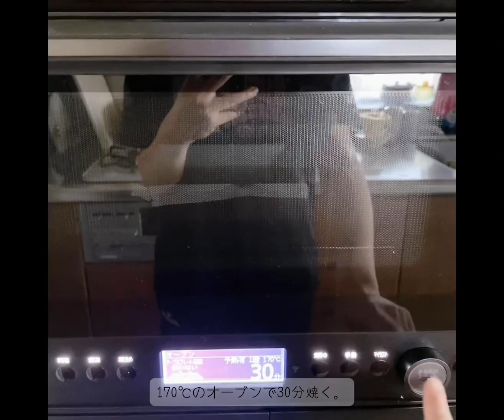マンゴーづくしのスクエアショートケーキ🥭♡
今回は、「マンゴーづくしのスクエアショートケーキ」の作り方をご紹介したいと思います!!

スポンジの間にはマンゴーゼリーとホイップクリームをサンドし、ケーキの上にはたっぷりとマンゴーを乗せてみました‎🤍
マンゴーは全て缶詰を使用しているので、誰でも簡単に作れちゃいます!!︎👍🏻 ̖́-

是非皆さんもマンゴーショートケーキを作ってみませんか?!

○材料

👩‍🍳スポンジ生地

   ･卵白 3個
   ･砂糖 60g
   ･卵黄 3個
   ･薄力粉 90g

   ･砂糖 10g

👩‍🍳マンゴーゼリー

   ･マンゴー缶詰 430g
   ･水 80ml
   ･レモン汁 10g
   ･ゼラチン 5g（水 25ml）

   ･マンゴー缶詰（トッピング用） 適量

○下準備

･卵を卵黄と卵白に分ける。
･マンゴーの缶詰をシロップごとミキサーにかけてなめらかにする。
･トッピング用のマンゴーはキッチンペーパーで水気を取り除く。
･ゼラチンをふやかしておく。

○作り方

👩‍🍳スポンジ生地

･ボウルに卵白を入れ、ハンドミキサーの低速にかけてほぐす。
･砂糖を3回に分けて加え、その都度ハンドミキサーの高速でツノが軽く立つまで泡立てる。
･卵黄を加えてハンドミキサーの低速で全体に馴染ませる。
･薄力粉を2回に分けてふるい入れ、その都度ゴムベラで混ぜ合わせる。
･ホイッパーに持ち替え、優しく回して生地を均一にする。
･型に生地を流し入れたら竹串を回し、型ごと上から数回落として気泡を抜く。
･170℃のオーブンで30分焼く。
･ある程度冷めたら型から外してオーブンシートを剥がし3枚にスライスする。

･ボウルに生クリーム･砂糖を入れ、ハンドミキサーの高速で軽くツノが経つまで泡立てる。

👩‍🍳マンゴーゼリー

･マンゴーをシロップと共にミキサーにかけてなめらかにする。
･水･レモン汁と共に小鍋に入れ、沸騰直前まで中火にかける。
･火を止めたらゼラチンを加えて溶かし混ぜ、容器に移す。

･土台となるスポンジ生地1枚を型の底に敷き、その上からホイップクリームを薄く塗り広げる。
･マンゴーゼリー半量を流し入れ、全体に広げる。
･一度冷蔵庫に入れてある程度ゼリー状になったら2枚目のスポンジ生地を重ねる。
･1段目と同様に繰り返す。
･3枚目のスポンジ生地を重ねたら、その上からホイップクリームを薄く塗り広げる。
･ケーキの端を切り落とし、残りのホイップクリーム･マンゴーをトッピングする。